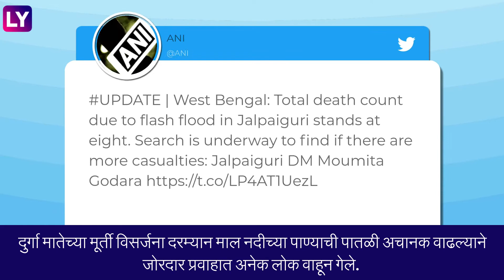West Bengal : पश्चिम बंगालमध्ये Durga Visarjan दरम्यान आला पुर, 8 जणांचा मृत्यू, पाहा व्हिडीओ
बुधवारी रात्री  पश्चिम बंगालमध्ये दुर्गा विसर्जन दरम्यान दु:खद घटना घडली. जलपायगुडी येथील माल नदीत विसर्जनादरम्यान अचानक आलेल्या पुरामुळे 8 जणांचा मृत्यू झाला आहे. 10 जखमींना बाहेर काढण्यात आले, संपूर्ण माहितीसाठी पाहा व्हिडीओ